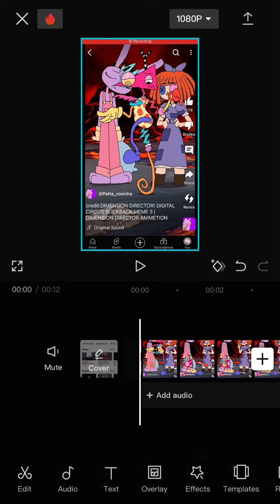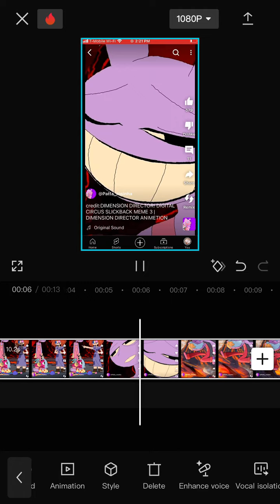How to velocity in CapCut (easy way) free